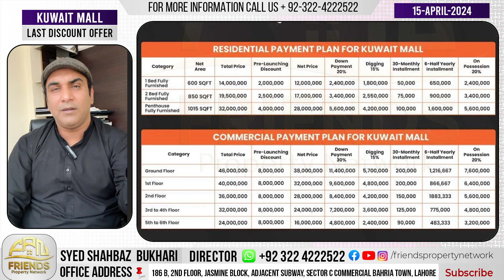Kuwait Mall Bahria Town Lahore Last Discount Offer Latest Updates | FPN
❗   Kuwait Mall  ❗
Complete international life Style and Community By United Actros.
The Tallest and largest building in bahria town lahore.
(Construction by)
Izhar Group Of Constructions

👉( 2.5 Years Installment Plan )
Location: Nishter Block Bahria Town Lahore
Near Access: Eiffel Tower, Petrol Pump, Imtiaz Store, Theme Park.

📍Total Land 16 Kanal
❗33 Floors
❗Earthquake Proof Building
❗Unique international style fully Furnished Apartment.

🔥Get Discount From 20 Lac to 80 Lac only on Pre Launch Prices.

👉 3 Basement Dedicated parking.
👉Lower Ground And Ground Carrefour
👉Ground to 5th Floor Commercial Shops
👉 6th Floor Dedicated for Food Court
👉 From 7th floor to Onward one bed two bed and Pent houses.

👉Commercial Shops,Food Court, Play Area, Grocery Stores, Gym, Spa, Sauna ,Play Ground, Swimming Pool,Cinema Hall, Gaming Zone, Snoker Club, Medical Facilities.

One of the Great Opportunity Ever for Investment and international Standard Residence  So Don't miss

For more details, explore FRIENDS PROPERTY NETWORK YouTube channel that contains 100s of informative videos about Bahria Orchard Lahore.

Friends Property Network (FPN) guides and educates buyers for property investment with exclusive market insights and the latest investment prospects. It keeps you informed about updated property rates, tips for property buying and real-time development on site of a number of housing projects nationwide. Viewers get useful expert advice from our realtors for buying property in the top housing societies of Lahore, Sialkot, Karachi, Gwadar, and Islamabad.

Land Line: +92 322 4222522
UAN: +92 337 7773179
Head Office Lahore: 186-B, Jasmine Block, Sector-C, Commercial Bahria Town, Lahore, Pakistan